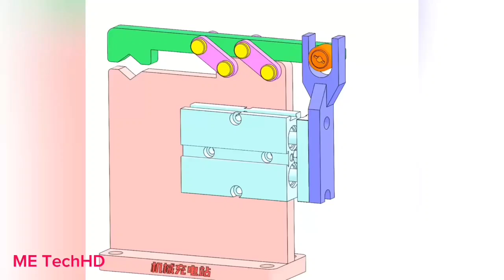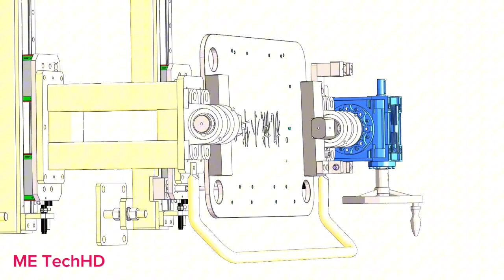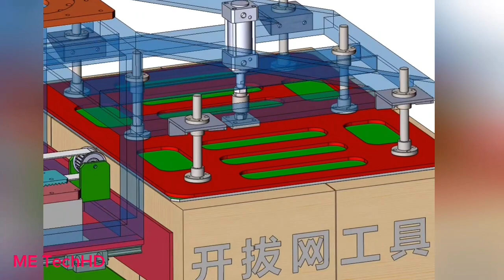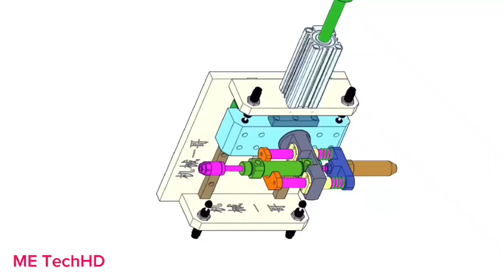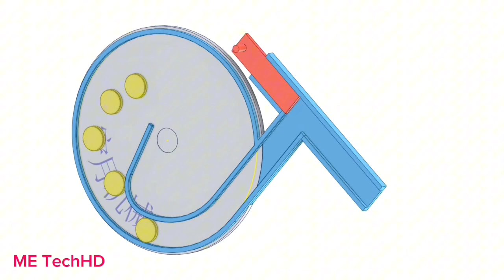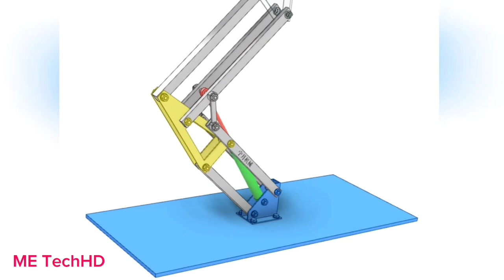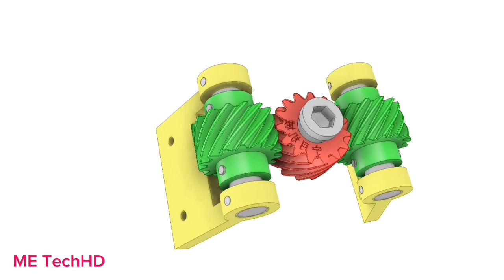Mechanism for machine 3